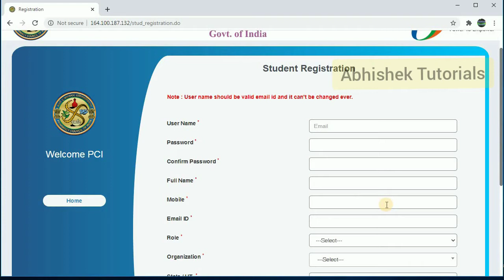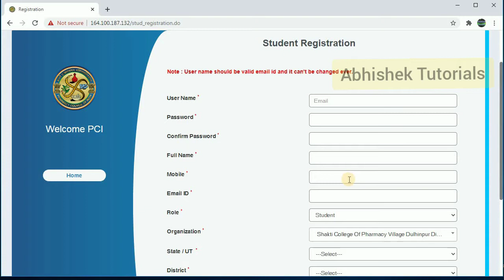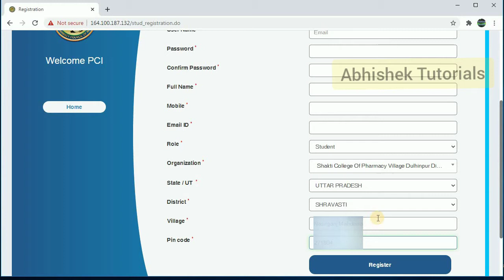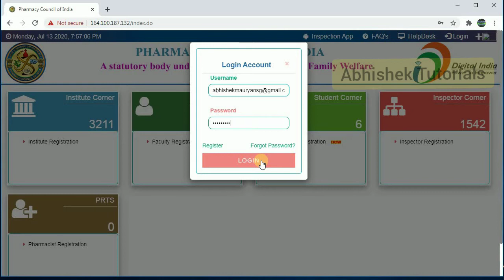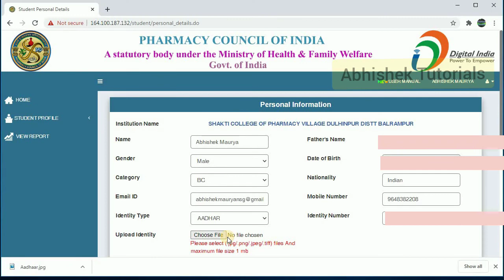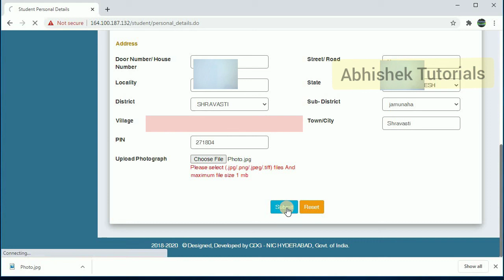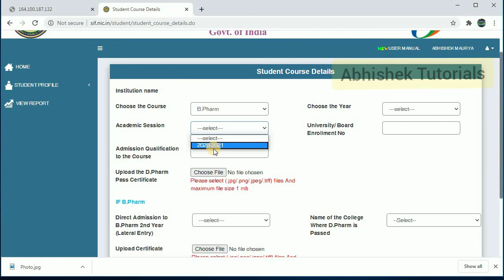Student Registration in PCI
As PCI is asking for registration of students so in this video i explained about the procedure that how can any Pharmacy student get registration at PCI portal.
                I Hope this video will helpful for you. Thank you!!!